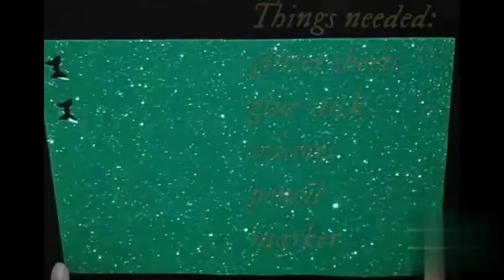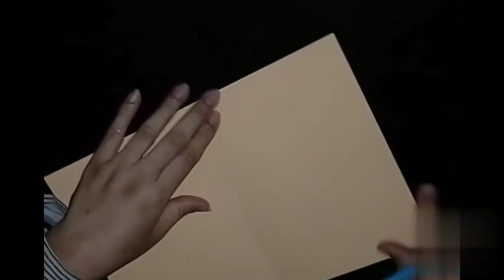How to make a special Birthday Balloon Card | Reyyan's Creation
Hi!! I am Reyyan from Reyyan's Creation. In this video I am going to show you how to make an amazing and wonderful birthday card. DIY cards are always better than store-bought commercial cards. Step by step instructions shown in this tutorial will help you make hand made birthday card easily...

 Things needed:
•A4 size chart paper
•Glitter sheets
•Glue stick
•Scissor
•Pencil
•Marker